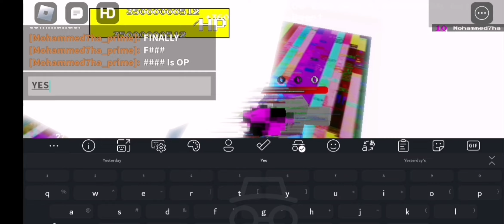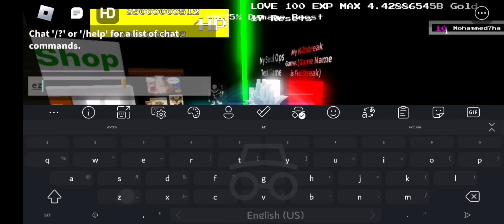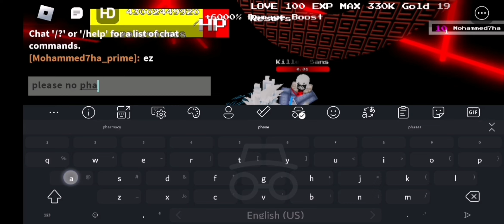normally utmm game